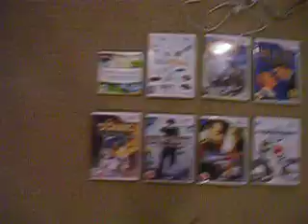Wii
pick a game